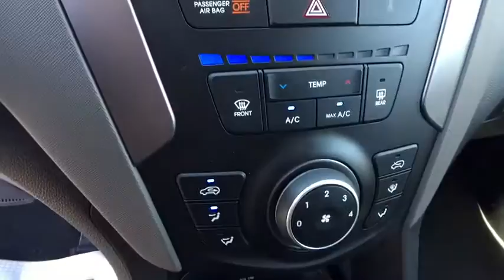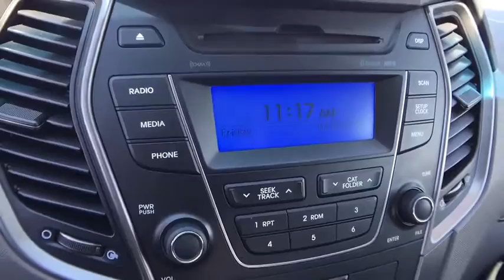2015 Hyundai Santa Fe Sport Carson City, Reno, Northern Nevada, Dayton, Lake Tahoe, NV 140987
2015 Hyundai Santa Fe Sport
2015 Hyundai Santa Fe Sport BASE - Stock#: 140987 - VIN#: 5XYZTDLB9FG299140

Come see this 2015 Hyundai Santa Fe Sport . Its Automatic transmission and Regular Unleaded I-4 2.4 L/144 engine will keep you going. This Hyundai Santa Fe Sport comes equipped with these options: Wireless Streaming, Wheels: 17 Alloy, Variable Intermittent Wipers w/Heated Wiper Park, Urethane Gear Shift Knob, Turn-By-Turn Navigation Directions, Trip Computer, Transmission: 6-Speed Automatic w/SHIFTRONIC -inc: lock-up torque converter and manual shift mode, Transmission w/Driver Selectable Mode, Tires: P235/65 R17, and Tire Specific Low Tire Pressure Warning. See it for yourself at Carson City Toyota, 2590 S Carson St, Carson City, NV 89701.